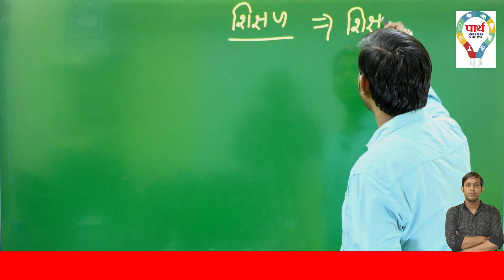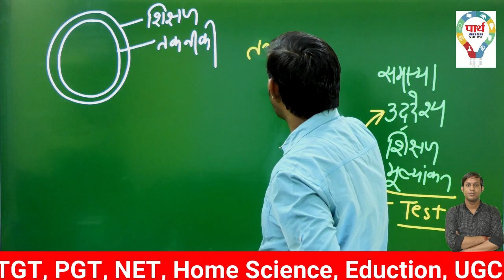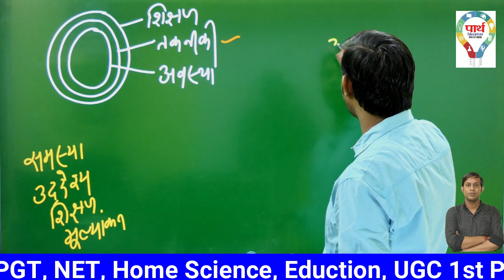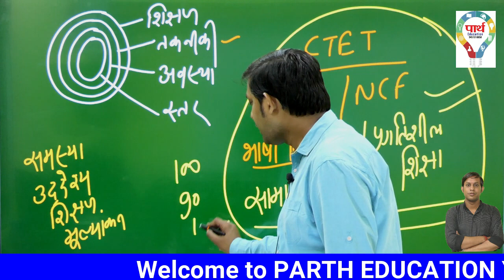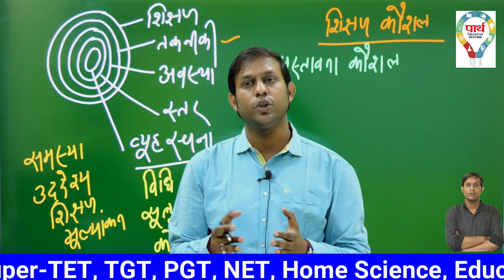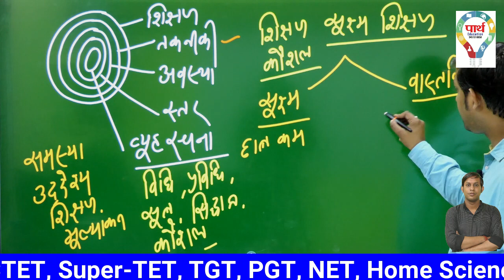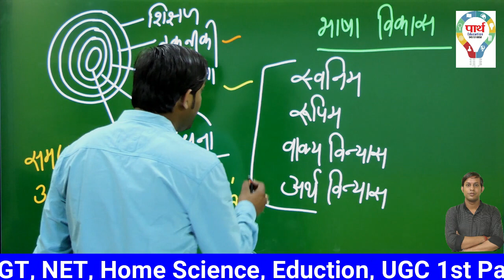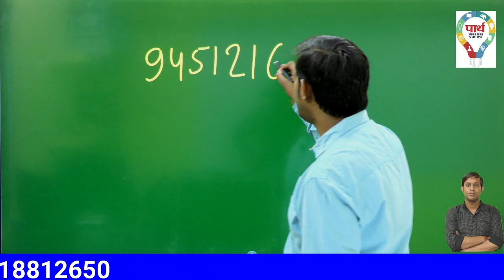CTET/ SUPER TET/ (नया बैच प्रारंभ) / फीस में भारी छूट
नमस्कार दोस्तों हमारे पार्थ यूट्यूब चैनल पर आप सभी का स्वागत है।  आप सभी के बहुत से msg  कर रहे है कि उनको सभी विषय वीडियो नहीं मिल पा रहा है क्योंकि  वो सभी बच्चे लेट से जुड़े (और कई बार YouTube notification  भी नहीं भेजता).. इस समस्या का समाधान हमारी टीम ने कर लिया है अतः आप सभी से अनुरोध है कि सभी वीडियो पाने के लिए आप नीचे दिए गए लिंक पर क्लिक कर कर हमारे टेलीग्राम चैनल से जुड़े।
 धन्यवाद।